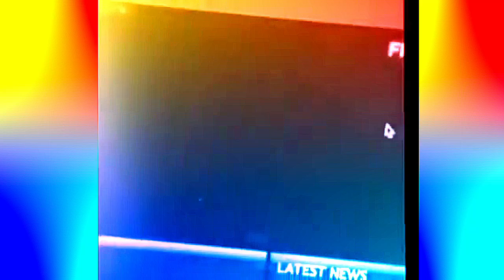Dr. Mario - Ruben Slikk ft. AGoff (JIAI REMIX)